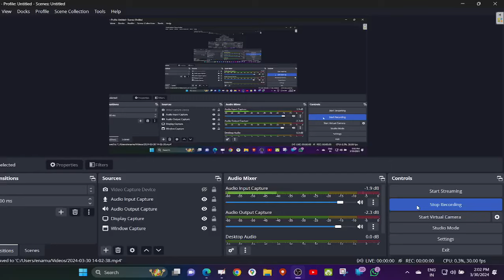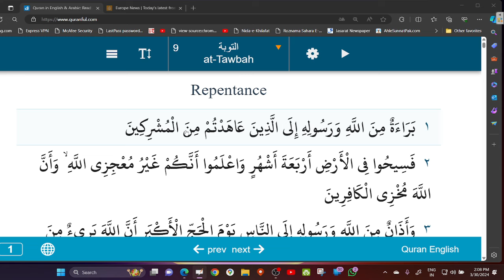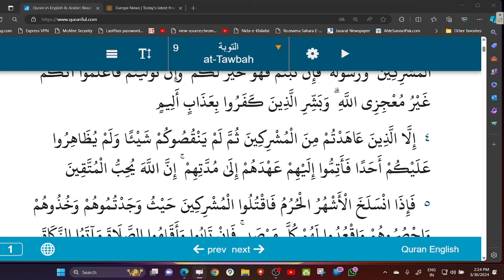(117) SURAH TOUBAH 01 TO 06 : AASAAN DARSE QURAN BY INAMUR RAHMAN